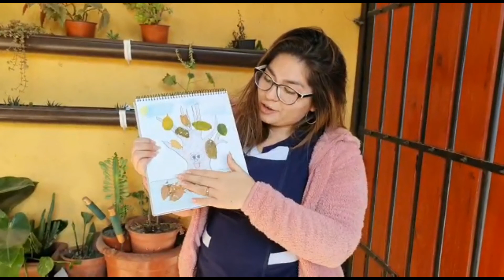Ciencias, 14/05/2020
Cápsula 1